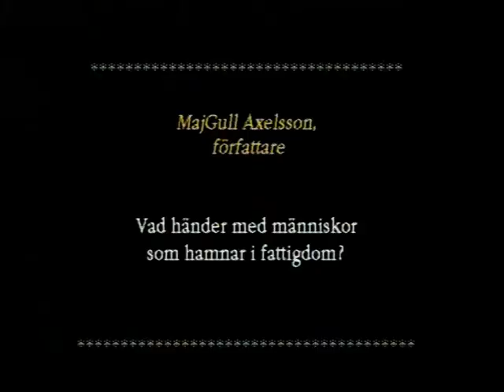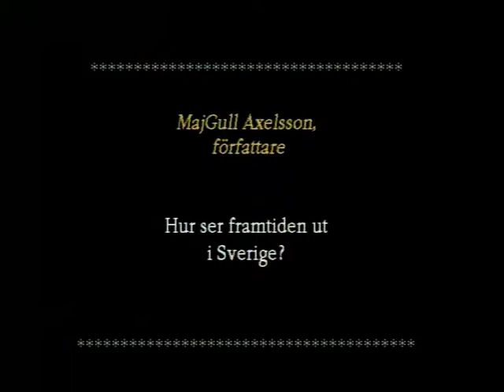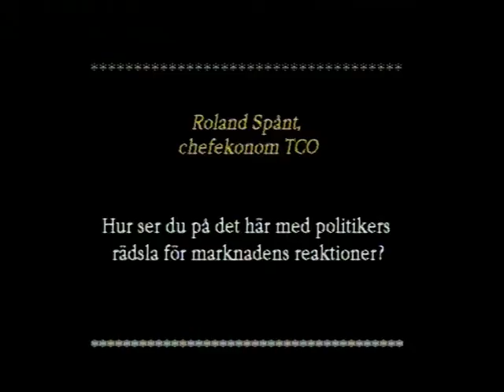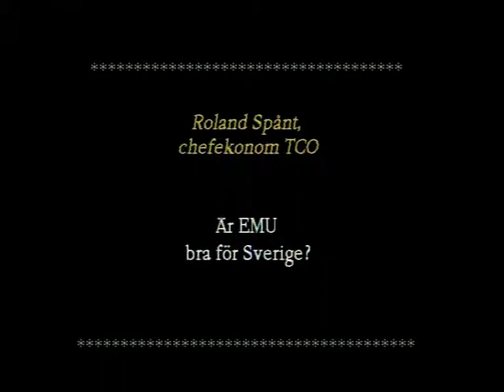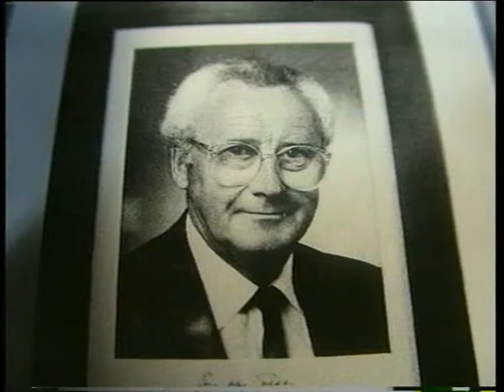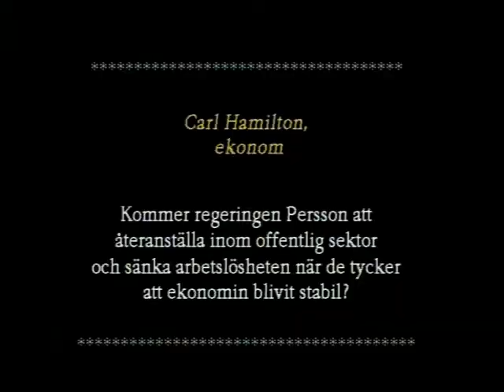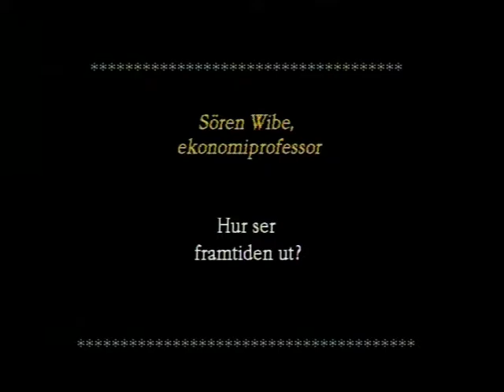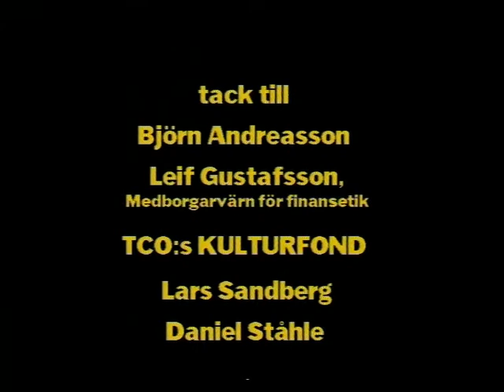Krisen och Framtiden, Del 2-1997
Jag vill med den här filmen, som gjordes 1997 ge en annan förklaring till den svenska ekonomiska krisens uppkomst  på 90-talet, än den massmedia vanligen ger, dvs att svenska folket har levt över sina tillgångar och att den offentliga sektorn har blivit för stor.
Filmen ska ses som en motvikt till Svenskt Näringslivs publikationer, som ett försvar av den svenska modellen och som en väckarklocka; om inget görs är risken stor att Sverige sällar sig till raden av länder som genomfört systemskiften med följder som massarbetslöshet, stora inkomstskillnader, försvagad fackföreningsrörelse och ökad fattigdom.
Presentatör: Gösta Bredefeldt, prorektor, Teaterhögskolan
Medverkande: Sören Wibe, ekonomiprofessor, Umeå Universitet
Carl Hamilton, ekonom
MajGull Axelsson, författare
Bengt Westerberg, fd vice statsminister (fp)
Bo Lundgren, fd skatteminister (m)
Roland Spånt, chefekonom, TCO
P O Edin, chefekonom, LO
Roland Jansson, skådespelare
Annie Jansson, skådespelare
Murinka Printz, skådespelare
Björn Andreasson, skådespelare
Claes Svensson, skådespelare
Teckningar: Lars-Erik Håkansson (Lehån)